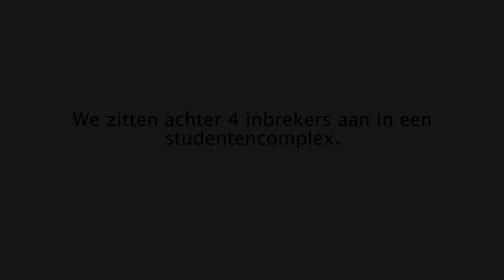Politie Zeeburg | 60 seconds Daily Job | Gevorderde fiets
De politie zit inbrekers op de hielen. Zij vragen een omstander om zijn fiets tijdelijk af te staan. Dat doet een meneer en met de fiets is de politie veel sneller. Met dank aan deze behulpzame man.